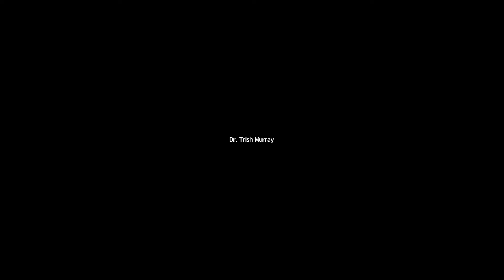Fitness For The Whole Family